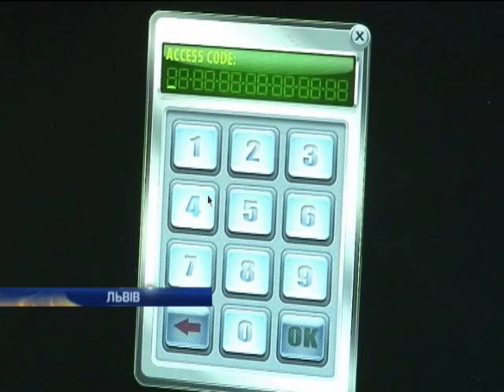Новости. Утро 07:30 - Интер - 28.03.2014